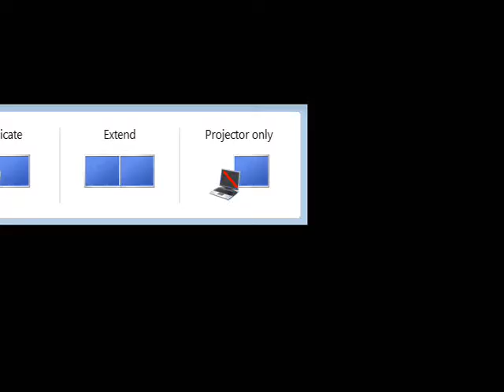Let's Play Iron Kid Marty Path 02 Slightly Less Worthless